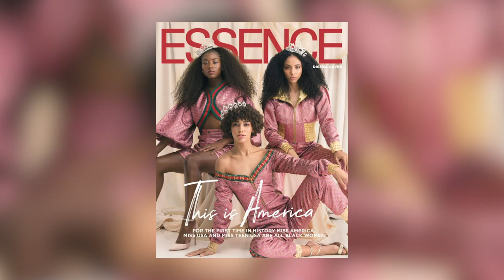Kaliegh's MODELING experience! 🌟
Miss Teen USA Kaliegh Garris talks about how she got her start in modeling, her experience and shares some helpful tips! ❤️📸

Miss Teen USA 2019 is Kaliegh Garris from Connecticut!

Year: 2019